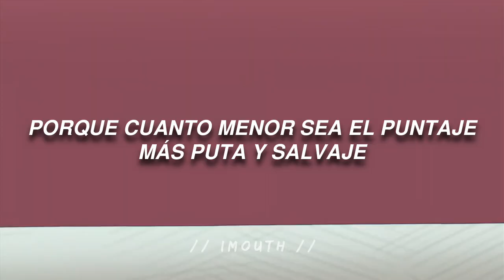Big Mouth -The Rice Purity Test // (S6-E4) //Español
// sígueme //

Asdfghskdifjsidlsldjksldkdk ❤️
BigMouth TEMPORADA 6 EPISODIO 4!
Hemos vuelto,

 All the copyright goes to BIG MOUTH

 No somos propietarios de los derechos de esta canción, pertenece a sus legítimos propietarios.

// sígueme (si quieres, para hacer encuestas sobre próximas traducciones ) //

BIG MOUT LETRAESPAÑOL
BIG MOUTH LETRAINGLES
BIG MOUTH LETRAESPAÑOLINGLES